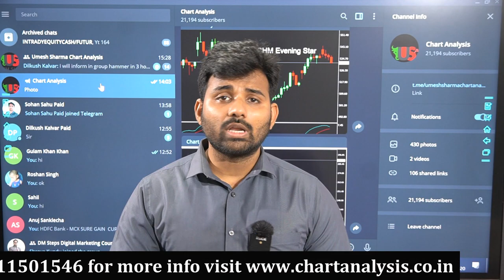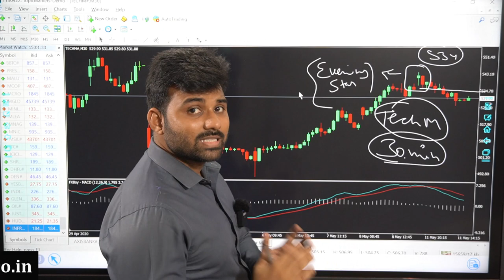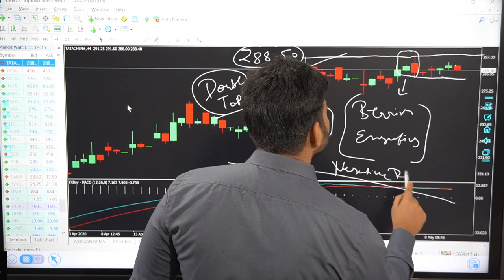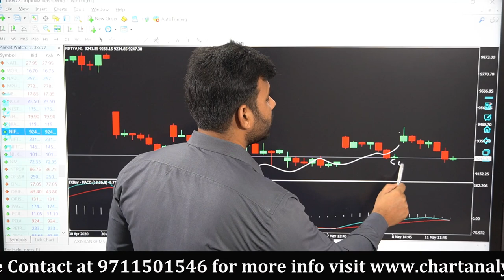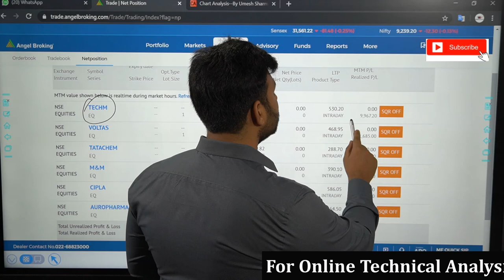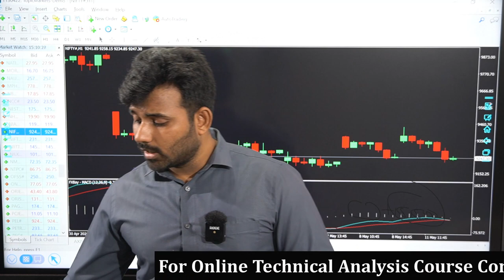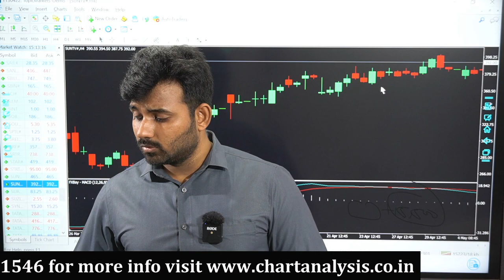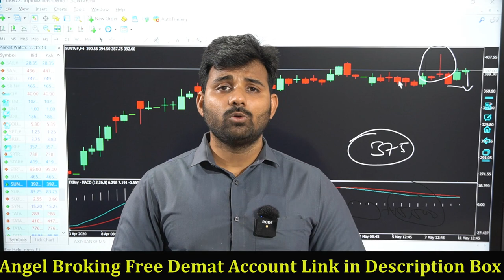Cipla,Auropharma और TataChem दे रहे है गिरावट के संकेत ...!!!!